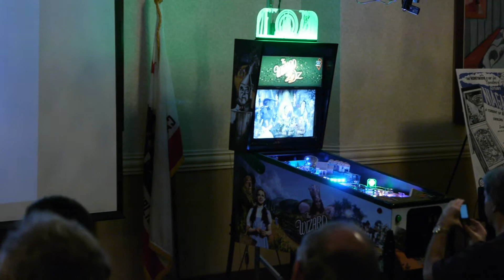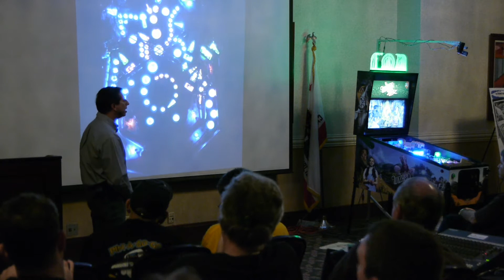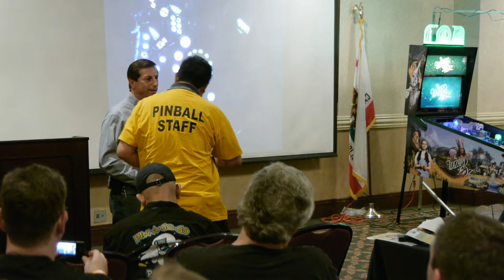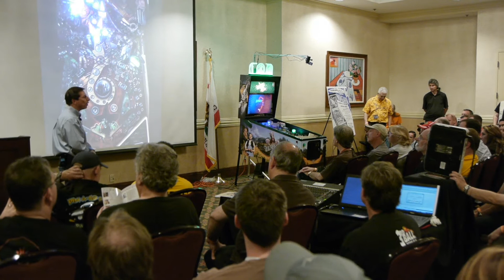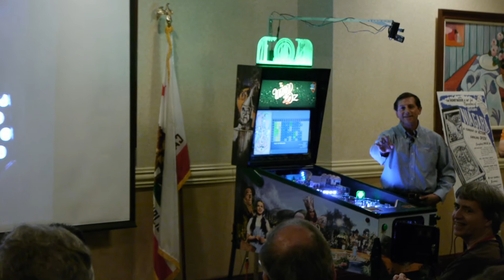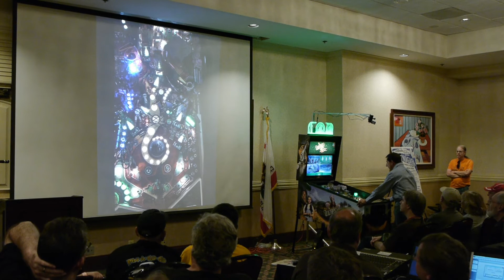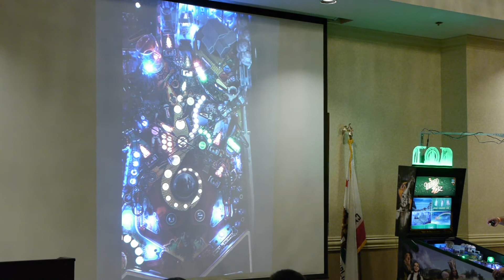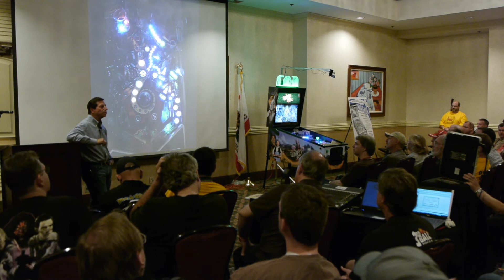PPE 2012: Jersey Jack/WOZ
Jersey Jack unveils the latest build of the Wizard of OZ machine.

Apologies for the audio; wanted to post this ASAP.